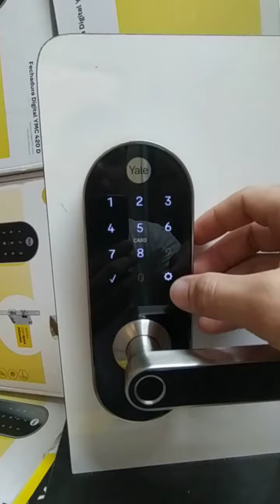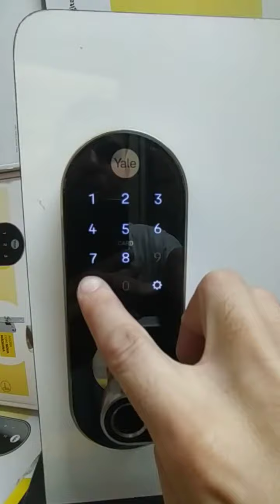ALTERANDO IDIOMA - YMC 420D YALE INGLÊS PARA PORTUGUÊS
YALE YMC 420D MUDANDO O IDIOMA PARA O PORTUGUÊS